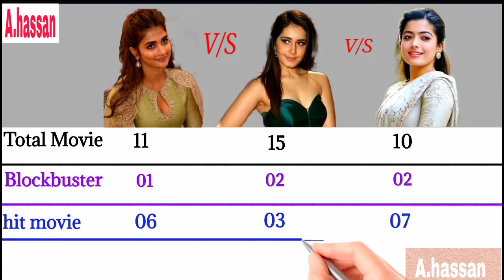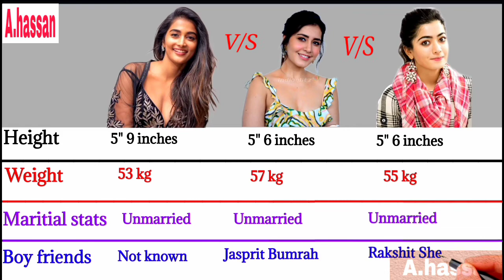Rashmika VS Pooja Hegde VS Rashi khanna compresion video 2021. Rashi khanna and pooja hegde..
Hi friends !
    mera nam hai A.hassan.mai is youtube channel par suoth indian ke actrees Rashmika mandana pooja hegde vs Rashi khanna in tino ke bare mai compresion video banaiya ho.

Rashmika mandana life style
Rashmika vs Rashi khanna vs pooja hegde
Rashi khanna life style
Pooja hegde life style
Pooja vs Rashmika
Rashmika vs Rashi khan na
Real compare
pooja hegde
Rashi khanna